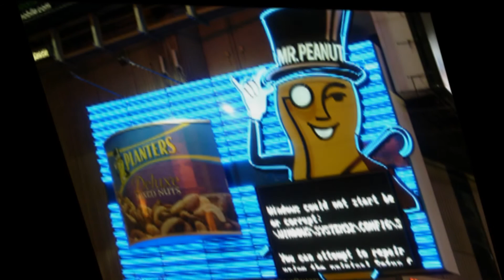KISS - NEW YORK GROOVE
Kiss  - New York Groove . This was just a fun quickie that my partner in crime ( Mr. Peanut ) and I  put together ..
I hope all New Yorkers who view this will Enjoy It !
I always liked KISS' Rock-Disco .

I make no claims to any music and or pictures .. music is Kiss and pictures were from a friend and  found on GOOGLE.